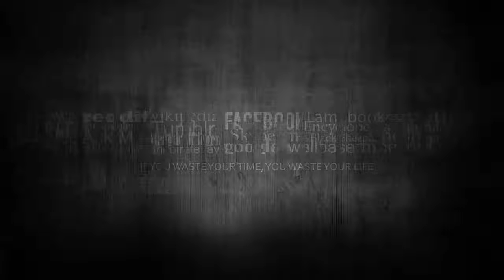POR MU3RTE DE KOBE, CHIQUIS RIVERA RECUERDA EL FATAL ACCIDENTE DE JENNI